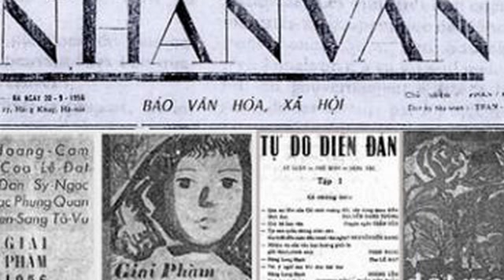Vụ án Nhân Văn Giai Phẩm (phần 8)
Nguyễn An, phóng viên đài RFA